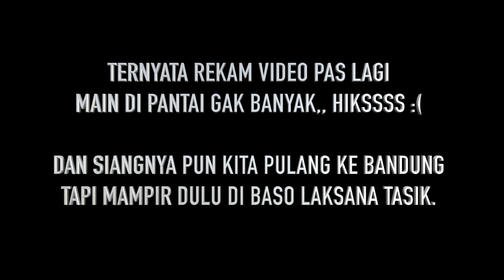VLOG #33 - Pantai PANGANDARAN Part 3